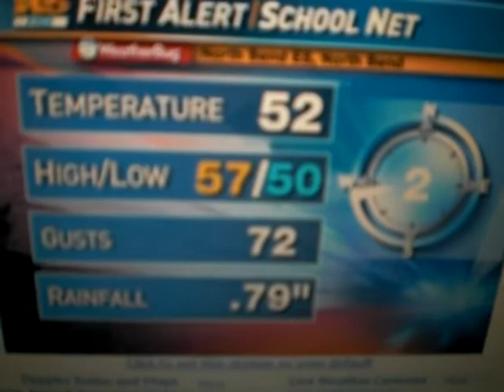wind gust reading. jAN 16TH 2011 NORTH BEND WA ?? FREAK WIND GUST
OK- ROARING SOUND LIKE A JET ENGINE- GRAVEL DEBRIS AND BRANCHES THROWN AROUND POWER LINES DOWN A FEW TREES DOWN AND A DAMAGE PATH ON SIDE OF THE ROAD WITH TREES STRIPPED AND BROKEN-  WHILE BEHIND ME THE SNOQUALMIE RIVER IS FLOODING